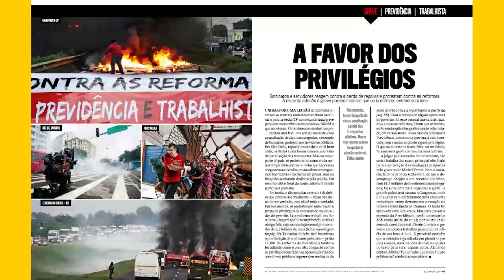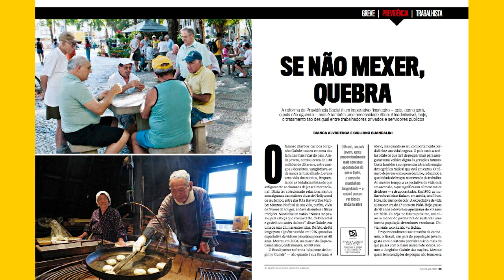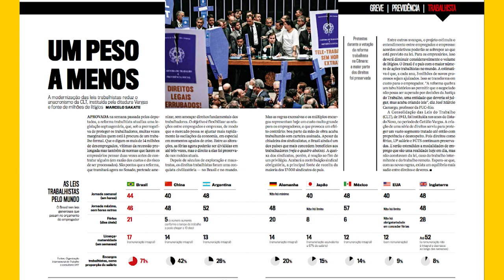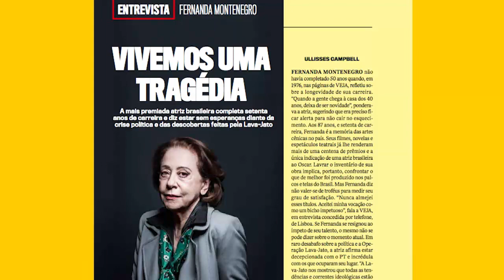Meia greve contra meia reforma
Enquanto as mudanças estruturais são reduzidas à metade do projeto original, os protestos se alastram por todas as capitais mas ficam longe de parar o país.Nas Páginas Amarelas, a atriz Fernanda Montenegro fala sobre os 70 anos de carreira e diz estar sem esperanças diante da crise política e das descobertas feitas pela Lava-Jato.